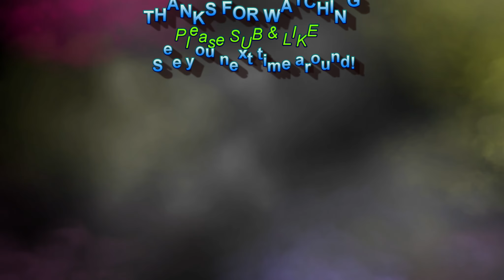RGT 116 rock crawler 136161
Crawling the RGT 1/16 rock RC crawler 136161 on the trail.